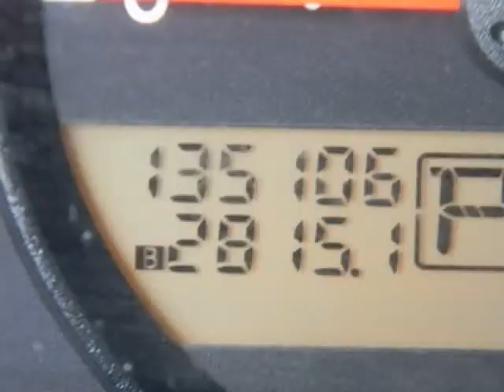2008 Nissan Xterra S4d SUV RWD (Holiday, Florida)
4548 MILE STRETCH DR
Holiday